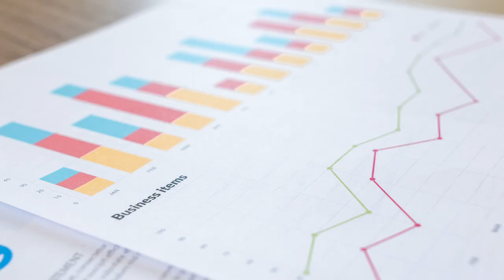18 Unknown Facts About French Bulldogs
These Shocking and Amazing 18 Things about French Bulldogs. You will know Some facts you didn't know about French Bulldogs from the creation and history of French bulldogs to their popularity.

✅Put your LIKE
EVERY DAY we post an amazing dog's life story 🧡
Dogs are golden we love dogs so much